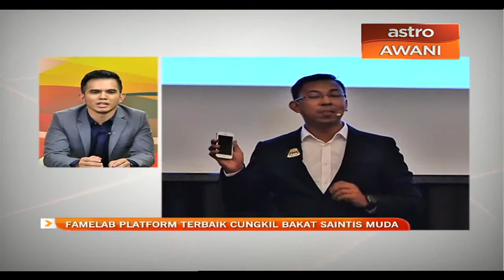Famelab platform terbaik cungkil bakat saintis muda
Famelab Malaysia 2015 yang berlangsung siang tadi dilihat platform terbaik mencungkil bakat saintis muda yang boleh memberi inspirasi kepada masyarakat untuk melihat dunia daripada perspektif berbeza. Pemenang utamanya, Ameen Kamal ada bersama kita.